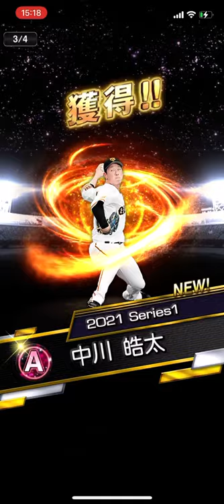池山でた〜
プロスピ熱闘のランキング30%で池山出ました
これで二遊間TS固め